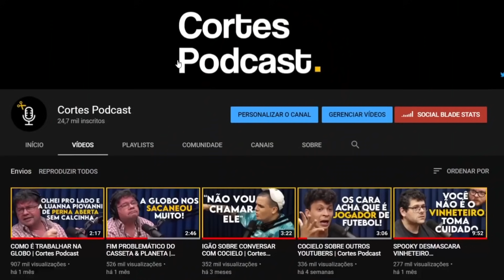DA CUNHA SOBRE A OPERAÇÃO NO JACARÉZINHO | Cortes Podcast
Vídeo original:
DELEGADO DA CUNHA - Flow Podcast #375